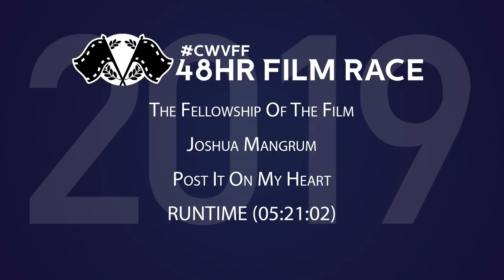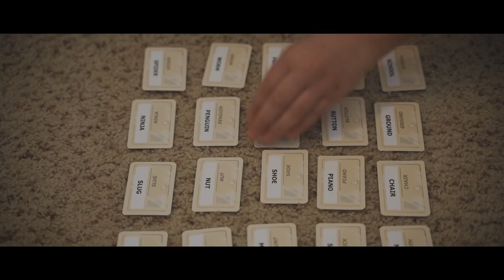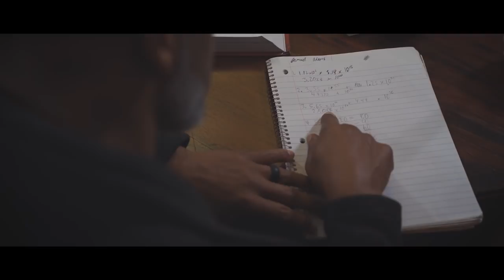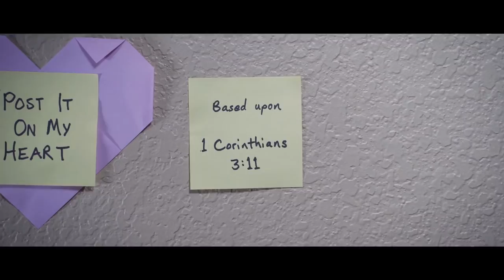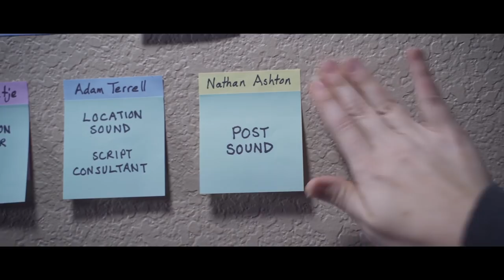Post it on my Heart - (2019) 48hr Film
WINNER of the Inaugural 48hr Film Race for the CWVFF 2019!

We were given a theme verse and had to write, shoot, and edit this film in only 48 hours!

Thank you to:
Mark Mangrum - Producer
Madlin Mangrum - Producer
Alexandra Mangrum - Daughter
Adam Terrell - Sound Recordist
Hunter - DP
Parker Starnes - Script Consultant
Amaris Watje - Editor
Kaleb Hall - 2nd AC
Tred Bonds - Tutor
Samuel Ea - Son
Brendon Kofink - Friend 1
Sarah Woodward - Friend 2
Garry Nation - Grandpa
Rebekah Cook - 1st AD, Mom
Nathan Ashton - Post Sound